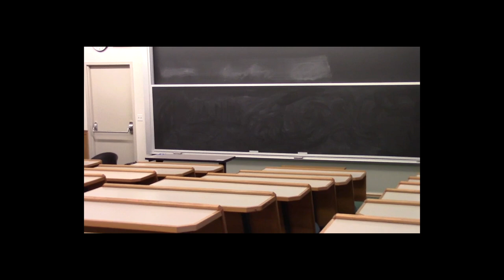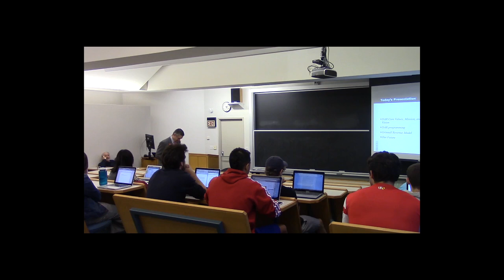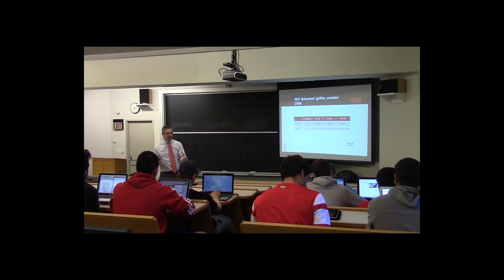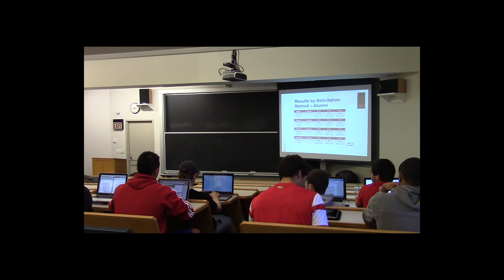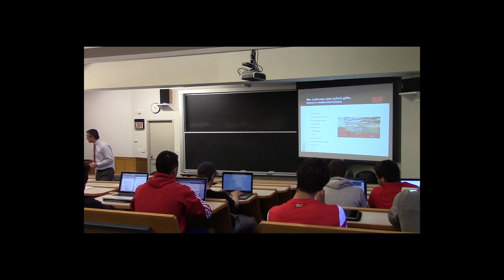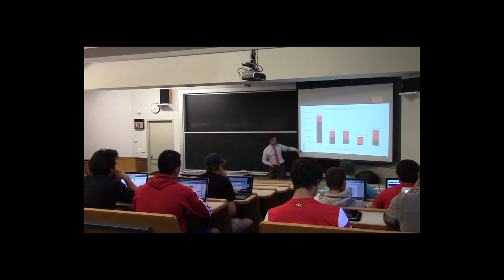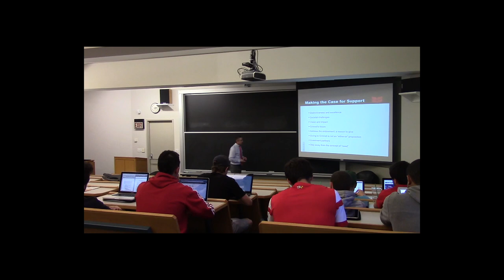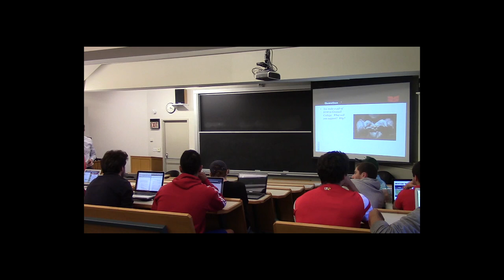Shane Jacobson gives talk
Shane Jacobson, vice-president for development and alumni relations, gives a talk to Doug Caulkin's Sustainability class on April 7, 2015. This is how it went.